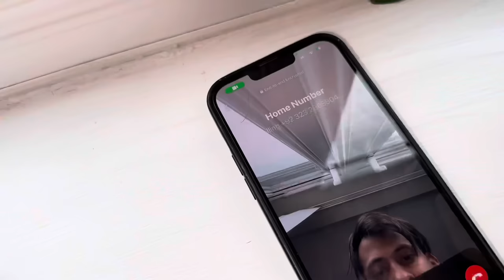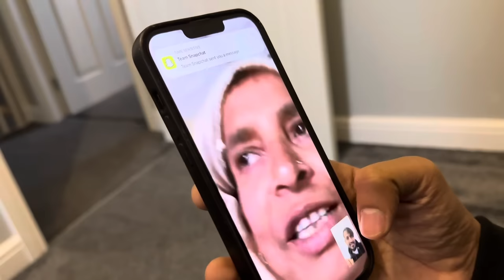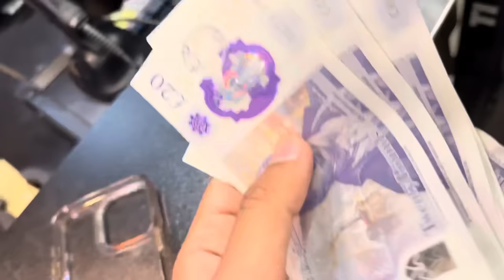First time shopping in Uk with my wife 🛍️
Idrees azam in uk